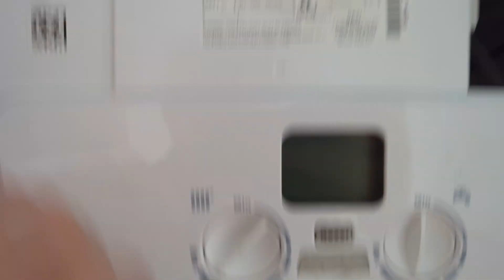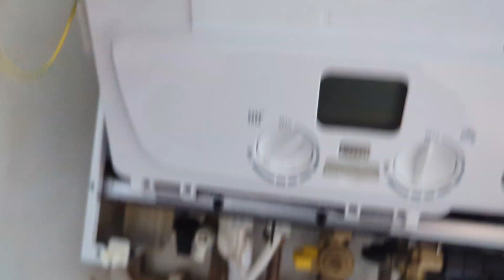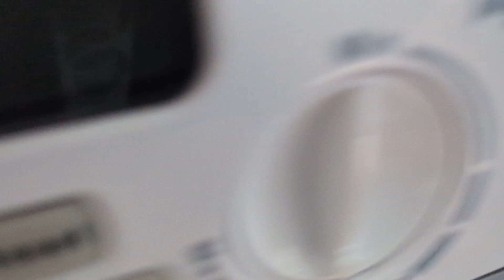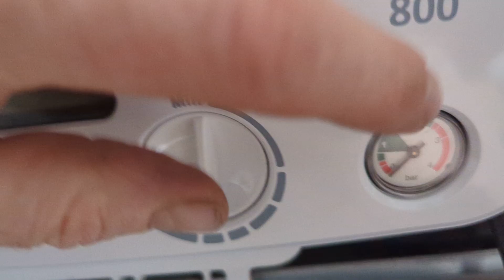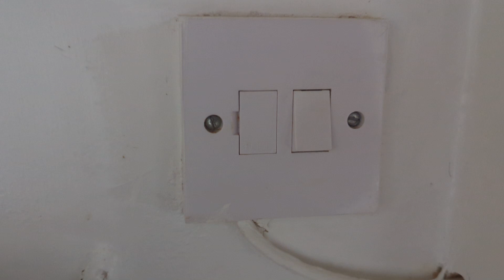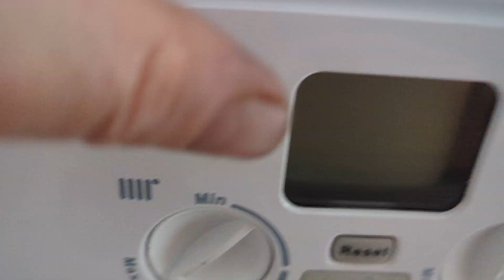How a combi boiler works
a short video explaining briefly how a combination boiler (combi boiler) works .
split up into 4 parts
the gas side (gas valve, fan , electrodes , burner)
the heating side  (pump/circulator, main heat exchanger, expansion vessel, PRV/safety valve)
the hot water (diverter valve, flow switch/hall effect sensor, plate heat exchanger)
the electrics (PCB/printed circuit board, sensors/thermistors, thermostat and mains wiring)
I hope this helps anybody wanting to learn about central heating and gas boilers.
this was filmed in a baxi BAXI 830 combi